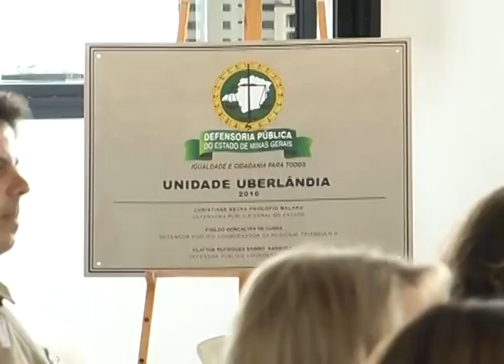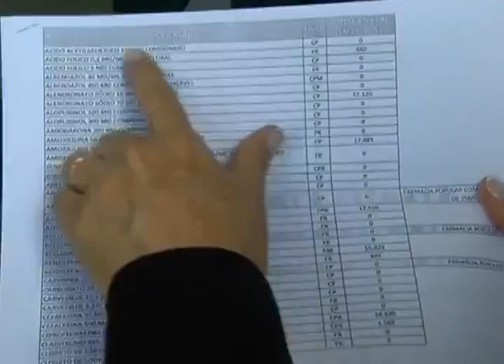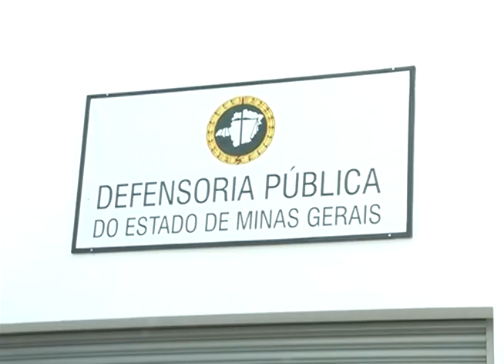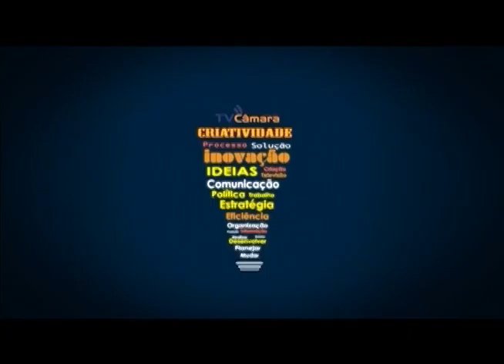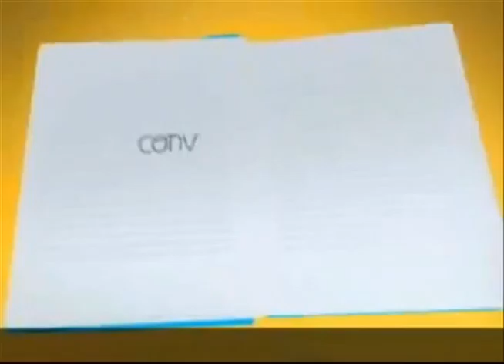Jornal da Câmara - 25/04/16